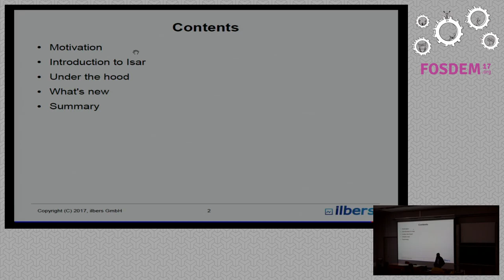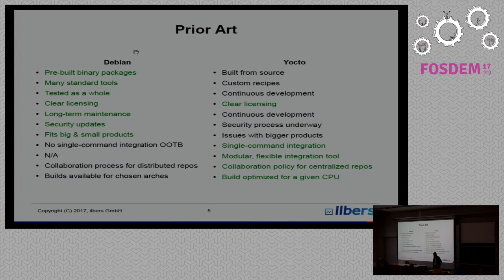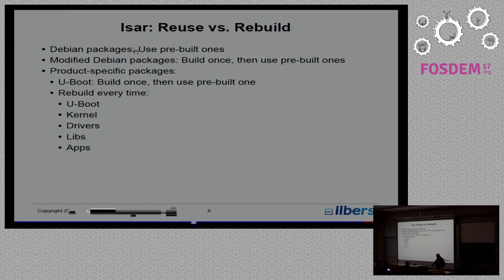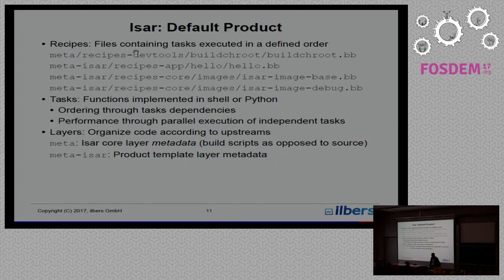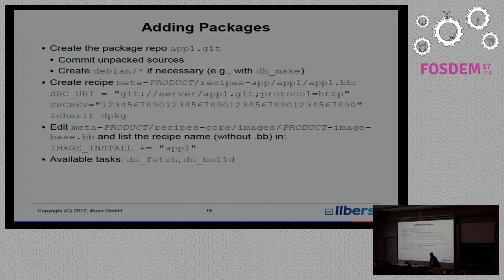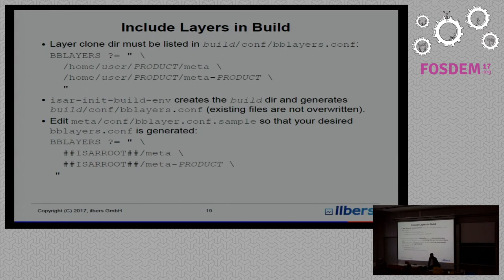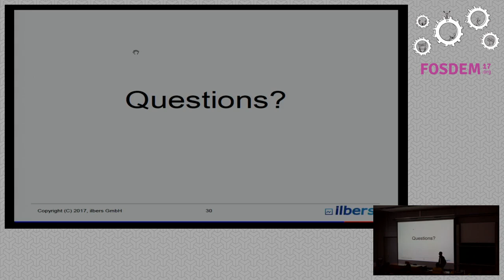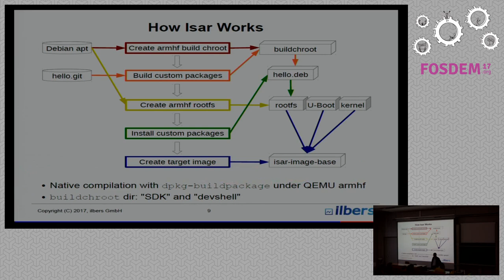Isar Build Debian-Based Products with BitBake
by Baurzhan Ismagulov

Building products requires putting together many components. There are source-based distributions supporting that process. Using a pre-built, pre-testedbinary distribution like Debian has its advantages.

Isar is a system for image generation using binary packages. It usesmainstream tools and workflows to build multiple products, managing commonsubsystems, and maintaining components from different vendors.

In this talk, Baurzhan will describe the motivation for Isar, its currentstate, advantages and challenges to overcome.

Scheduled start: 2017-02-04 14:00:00